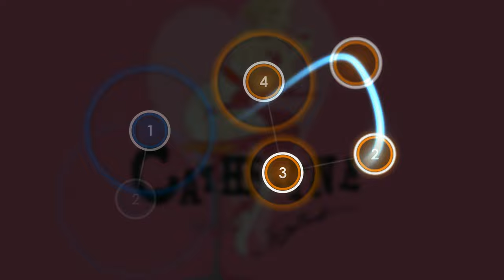4,000 FPS osu! - Revolutionary Etude Cursordance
Cursordanced with danser